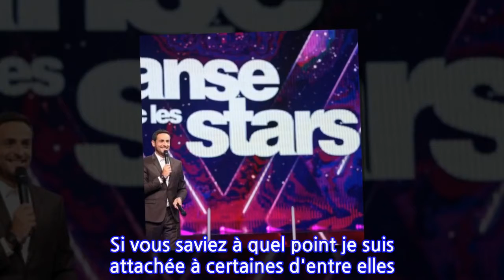Danse avec les stars : une célèbre tribu de Familles Nombreuses aperçue dans le public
Une sortie en famille ! L'émission Familles nombreuses : la vie en XXL est devenue un programme très populaire en France. À tel point que certaines des familles sont carrément devenues des stars. Impossible de ne pas les reconnaître. C'est le cas de la famille Santoro. Le jeune couple venu de Moselle a décidé d'embarquer toute sa petite tribu - composée de six enfants - pour une journée dans la capitale, ce vendredi 8 octobre.Après avoir pris le train, visiter le sacré Coeur, se balader dans les rues parisiennes... la famille Santoro a fini cette journée en beauté comme le montre leur story Instagram. Et pour cause, les enfants ainsi que les parents ont pris place dans le public de Danse avec les Stars. Une internaute devant son écran a pu les apercevoir au premier rang. Les enfants ont également pu prendre une photo avec Michou, l'une des stars de l'émission TF1. Ou encore tenter quelques pas de danse en attendant le début comme la petite Emie.Les téléspectateurs fans de l'émission Familles Nombreuses, la vie en XXL sont au courant depuis un moment : la famille Santoro ne fera pas partie de la 4e saison. En juillet dernier, l'esthéticienne avait expliqué : "Cette question que l’on me pose plusieurs fois par jour : 'Avez-vous arrêté Familles nombreuses ? La réponse est oui..." Avant de poursuivre en remerciant "toutes les personnes qui ont contribué à cette émission. Si vous saviez à quel point je suis attachée à certaines d'entre elles ! Nous avons débuté cette folle expérience ensemble alors, aujourd’hui, je peux le dire : ENSEMBLE nous formons une FAMILLE NOMBREUSE." Vendredi 8 octobre, Camille Santoro est revenue sur le sujet dans sa story Instagram. "Je suis attachée à cette émission comme à un bébé" a-t-elle confié émue. La tribu retient "une aventure incroyable qui nous a mené à vous. On est extrêmement reconnaissant." La maman de 29 ans a conclu par une petite vidéo avec écrit "je vous aime." Une jolie déclaration à ses abonnés.